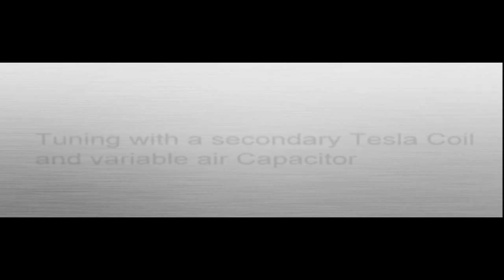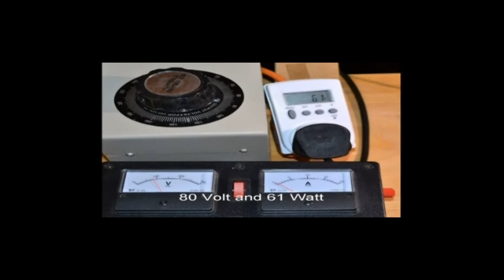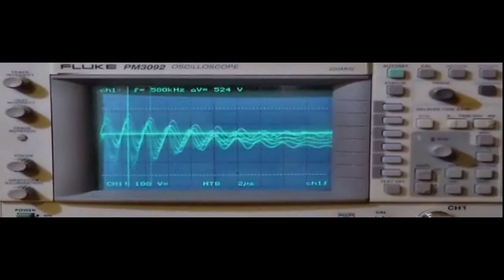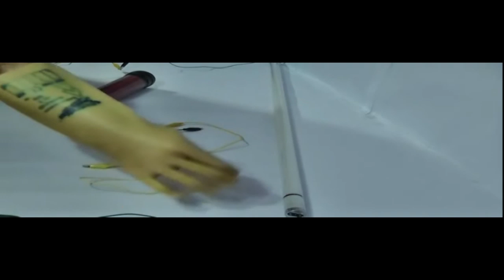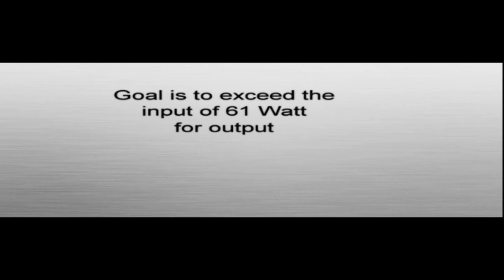Tesla Radiant Energy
I provide an update of this video with voice over to explain more in detail the process to excite the load or fluorescent bulb.

This is a variation of Tesla Radiant Energy. US Patent # 685957, and not a one to one copy.